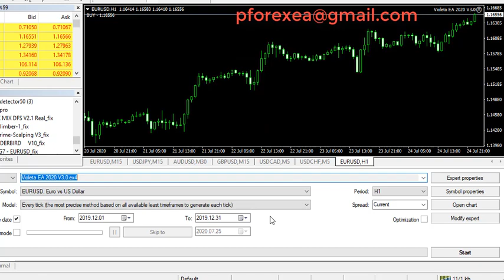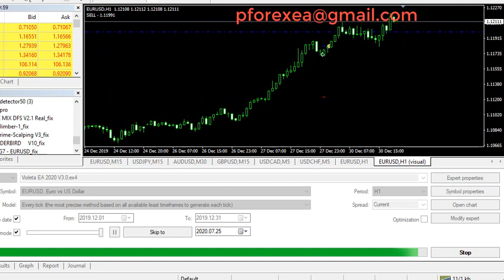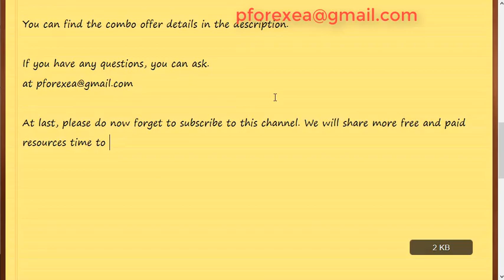Elite Forex EA Robot | Forex Volta EA Robot | Exclusive Proven Pivot Points Robot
Today we are going to share a new premium nice profitable EA. It's an improved indicator and Pivot for more accurate inputs. There are more things we need to mention that  Spreads were expanded to work on both ECN or standard accounts with a deposit of only $ 50 and Cent with a minimum deposit of $10.
This robot works all the major currency pairs. It's for the mt4 platform. If you like you van get the EA and test to your account.

How to use:

Step 2: Download the EA's file
step 3: Install the EA to your MT4 platform
Step 4: Run the EA to your demo account first
Step 5: After testing, if profits go to real account
Step 6: Make Profit